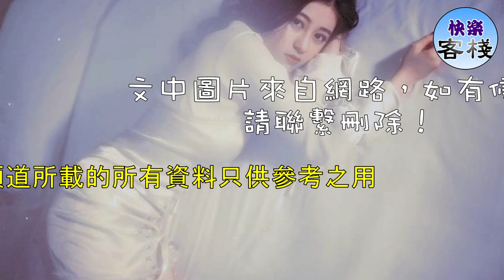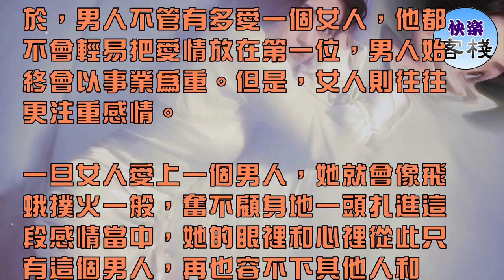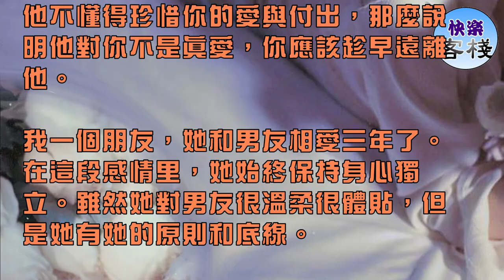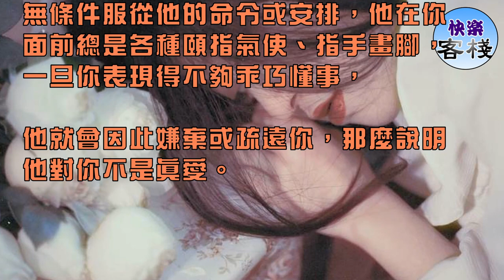一個真心愛你的男人 不忍心讓你太過懂事｜女人心語｜快樂客棧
一個女人在一段感情當中是否過得幸福，就看她身邊的男人是不是真心愛她。如果一個女人在感情中得不到男人無微不至的愛與關懷，那麼她會因此鬱鬱寡歡。

愛情也好，婚姻也罷，從來都不是一個人說了算的事情。當你想要讓一段感情長久地維持下去，你需要為此投入大量的時間和精力。

同時，你的伴侶也不能閑著，他也必須全情投入。否則，你們的感情會變得非常脆弱易碎。

判斷一個男人是不是真心愛你，就看他是不是不忍心讓你太過懂事。

有的女人在感情中表現得太過懂事，這樣一來，她會活得很累。女人要記住，無論何時何地，你都應該學會好好愛自己，你在感情中可以不用那麼「懂事」。

所謂懂事，就是女人在婚姻或愛情當中完全迷失自我，凡事都聽從男人的安排或差遣，缺乏主見，太過乖巧溫馴。

女人之所以願意在感情當中表現得處處懂事，是因為她對這段感情投入了無比真摯熱烈的真心和真情。

女人越在乎一個男人，她就越對男人溫柔體貼、乖巧懂事。

不知道你是否有過同樣的感受，就是當你真心在乎一個人或一段感情的時候，你會情不自禁地對這個人或這段感情患得患失，

你會特別害怕有朝一日失去這段感情或這個人。

女人跟男人對待感情最大的區別在於，男人不管有多愛一個女人，他都不會輕易把愛情放在第一位，男人始終會以事業為重。但是，女人則往往更注重感情。

一旦女人愛上一個男人，她就會像飛蛾撲火一般，奮不顧身地一頭扎進這段感情當中，她的眼裡和心裡從此只有這個男人，再也容不下其他人和事。

小北自從嫁給汪海之後，她就迅速辭掉了工作，當起了全職主婦。她把生活的所有重心都轉移到了家庭和婚姻當中。

一開始，老公汪海對小北挺照顧的，他也願意處處替小北著想，他會主動把每個月的工資收入都交給小北保管。

可是，隨著時間的推移，汪海對小北的態度便越來越差勁。只要小北稍微不聽他的話，他便會對小北各種大吼大叫，甚至對她動手動腳。

儘管小北為這個家庭默默付出和隱忍，她甚至為了更好地照顧家庭犧牲了個人的興趣愛好，她一年到頭很少為自己花錢添置新衣，但是汪海仍然處處嫌棄她。

汪海經常因為一些雞毛蒜皮的小事和她吵架，甚至和她冷戰。而且，他再也不願意把錢都交給小北保管。

小北覺得自己很委屈，她一直想不明白，為什麼自己在婚姻中任勞任怨、勤勤懇懇的付出，始終得不到老公的認可與肯定，

換來的卻是他對自己的各種嫌棄和冷落？

後來，小北忍無可忍，果斷選擇跟汪海離婚。她坦言：「在這段婚姻中，我已經完全透支了自己，我所有的愛與付出並沒有得到相應的回報與回饋，

我實在是太累了。離婚是迫不得已的選擇，也是一種自我解脫。離婚後，我彷彿獲得了重生，我又可以自由自在地追求屬於我的幸福了。」

對女人來說，如果你發現一個男人不懂得體諒你，他要求你對他百依百順，稍有不從就打罵你，他對你缺乏必要的尊重與體貼，

他不懂得珍惜你的愛與付出，那麼說明他對你不是真愛，你應該趁早遠離他。

我一個朋友，她和男友相愛三年了。在這段感情里，她始終保持身心獨立。雖然她對男友很溫柔很體貼，但是她有她的原則和底線。

一旦男友逾越或突破了她的底線，比如男友對她撒謊，她就會對男友據理力爭，她會第一時間當面跟男友溝通清楚。

她從不在感情中委曲求全，也不會處處遷就男友。也就是說，她在男友面前從不表現得過分「懂事」，甚至她會保留鮮明的個性。

重點是男友也相當尊重她的選擇和做法。就算他們偶爾會產生意見分歧，男友也會更多地站在她的角度去思考問題，並且願意為她做出適當的改變或妥協。

男友對她關懷備至，充滿疼愛。男友對她的愛不僅僅是滿足她對於物質上的需求，還體現在他能夠充分理解和懂得她內心真正想要什麼。

因為他真心愛她，所以他在感情中懂得換位思考。他能夠充分包容她的缺點和不足，從不要求她必須無條件服從他的所有安排。

由此可見，一個真心愛你的男人，他不忍心也不捨得讓你在感情中太過「懂事」。他寧願你活得自我一點、笨拙一點、真實一點、任性一點，

他也不願意讓你在一段感情中徹底迷失自我和方向，如同行屍走肉一般，完全喪失生命的光彩與活力。

如果你發現一個男人總是強迫你必須無條件服從他的命令或安排，他在你面前總是各種頤指氣使、指手畫腳，一旦你表現得不夠乖巧懂事，

他就會因此嫌棄或疏遠你，那麼說明他對你不是真愛。